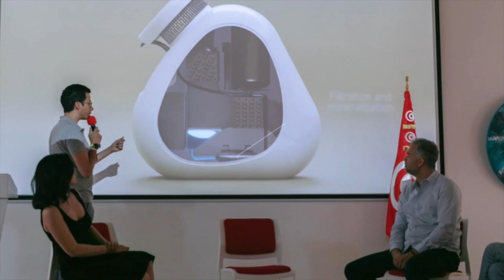เครื่องอะไร เสกน้ำได้ จากอากาศ ?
ถ้าผมบอกว่า สามารถ เสก น้ำ จาก อากาศ ได้ หลายคน คงไม่เชื่อ หรืออาจคิดว่า จะแสดงมายากล เสกของอะไรแบบนั้นหรือเปล่า

แต่ผมจะบอกว่า ณ วันนี้ มีคนคิดค้น วิธีการเสกน้ำจากอากาศ ขึ้นมาได้เรียบร้อยแล้ว

หรือจะพูดว่า อันที่จริง มันก็เคย มีวิธี แบบ โบราณ ที่ว่า เวลาเราเข้าป่า จะหาน้ำกิน แต่ไม่ได้อยู่ใกล้แหล่งน้ำ ก็จะใช้วิธี ขึงผ้า ไว้ แล้ว ทำให้ ผ้ามีหลุมตรงกลาง คล้ายกรวย

เพื่อที่ พอตื่นมาตอนเช้า น้ำค้าง ที่เกิดขึ้น บนผ้าใบนั้นจะไหล ลงไปรวมเป็น มวลน้ำ จนสามารถ นำมาดื่มแก้กระหายได้

เจ้าเครื่องนี้ ก็ใช้วิธีคล้ายๆกันนี่แหละ

และ ลองคิดดูสิ ว่ามันจะดีแค่ไหน ถ้าเจ้าเครื่องนี้ มันสามารถไปตั้งอยู่ ณ สถานที่ ที่ขาดแคลนน้ำสะอาด หรือประเทศ ที่ มีแต่ทะเลทราย

ใครอยากรู้ ว่า หน้าตามันเป็นยังไง ผลิตน้ำดื่มที่สะอาดได้จริงไหม และได้วันละกี่ลิตร
ตามมาดูกันเลย

ข่าวช่องฮิต ที่ยูทูป hizmovie
ช่องนี้มีแต่ เรื่องสนุก

ชมข่าวช่องฮิต ข่าวอื่น ได้ที่นี่

รวมทั้งติดตามช่องทางอื่นๆ ของเราได้ที่